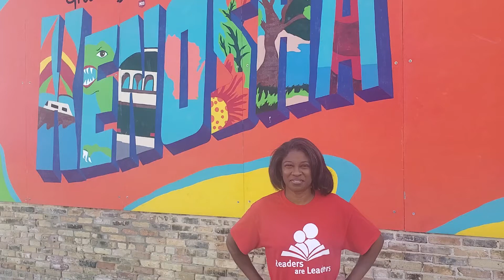Nikki Payne 2020 Campaign Video - I Am UWKC